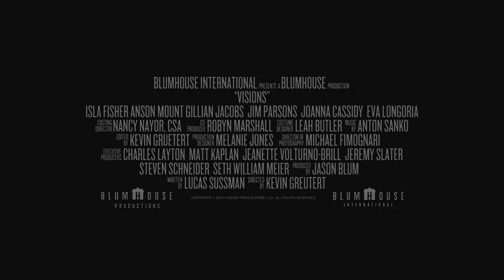Видения (2015) | Visions (2015) | Трейлер HD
Трейлер фильма "Видения", 2015
Премьера: 10 сентября 2015 (мир), 10 сентября 2015 (Россия)
Жанр: триллер, фильм ужасов.
Сюжет: Чтобы быть рядом со своим мужем беременная женщина переезжает на виноградную ферму. Там ее начинают одолевать страшные видения…
Актеры: Айла Фишер, Джим Парсонс, Ева Лонгория, Эллен Баркин, Энсон Маунт, Джиллиан Джейкобс, Джоанна Кэссиди, Брайс Джонсон, Джефф Брэнсон, Роберто "Санс" Санчес, Тина Д'Марко.